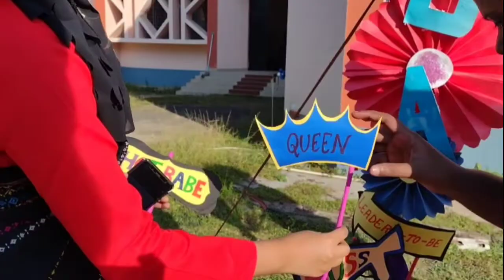Freshers day celebration/ Assam women's University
Freshers day celebration
Assam women's University
MBA